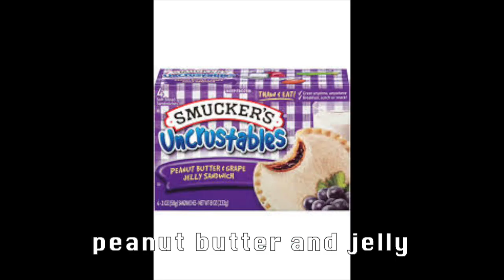PBJ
Symbol of Freedom - PBJ